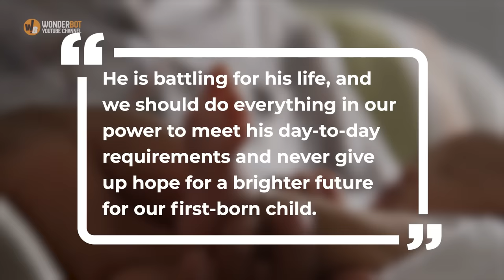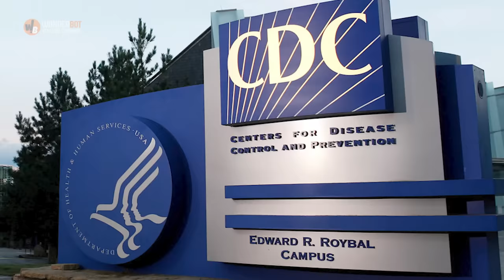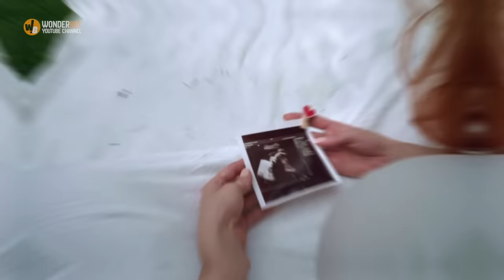Baby Born Without a Face Survives and Did the Unthinkable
Humans are a tenacious bunch, we have been so through much, yet we continue to soldier own. Well, the story we are going to tell you today is about someone extraordinary, a small angel that came to this world and survived even though all the odds were stacked against him.